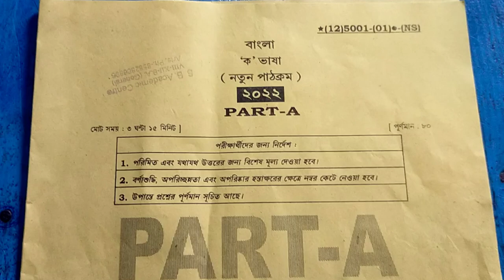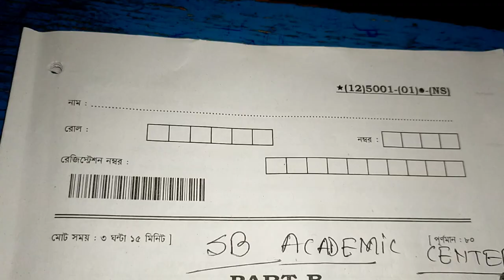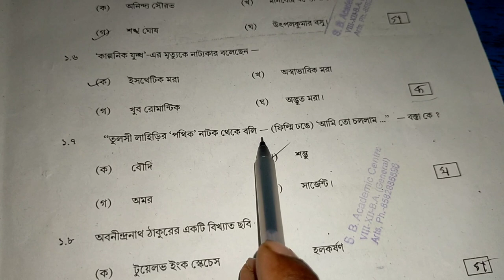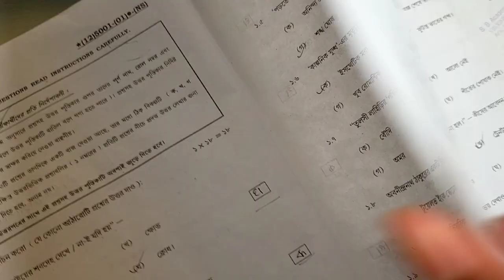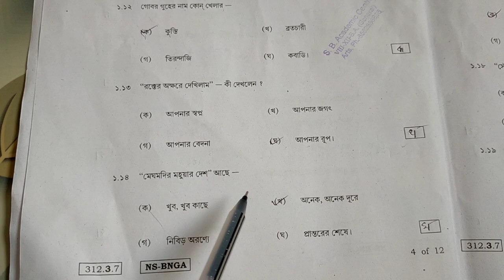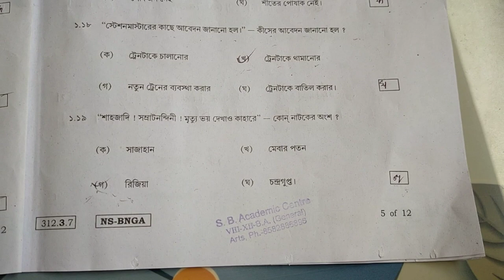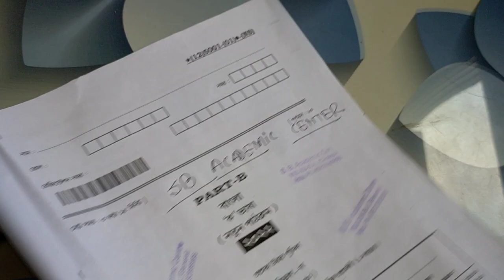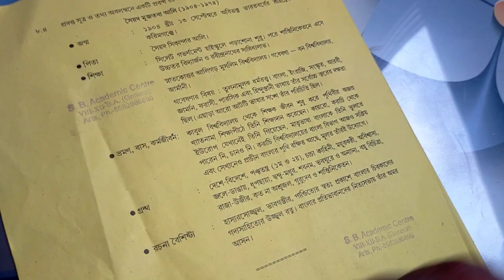hs 2022 bengali question and answer / class 12 Bangla question answer part A & part B / west benga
hs bengali 2022 question and answer//class 12 bangla question answer key part A & part B//west benga